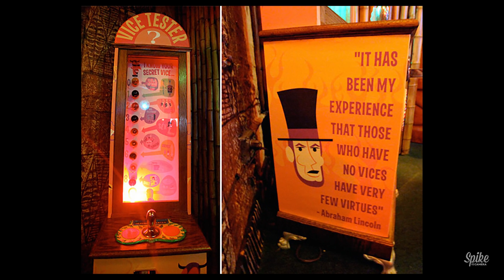Las Vegas tiki [Frankie's Hulabilly Honey]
About ten years ago, I received a message from a buddy of mine (who happens to own Frankie's Tiki Room in Las Vegas). He asked if it would be okay to use one of my band's song titles for a cocktail to be sold at the bar. Name a tiki drink after a phrase that I came up with?? I enthusiastically said, 'Yes!'

On the menu it even refers to a 'Spike of rums' and 'a favorite of The Hula Girls.' What an honor.

That cocktail is the Hulabilly Honey! Its a coconut/ mango/ orange concoction that seems fairly harmless in how much rum you can taste, but it'll get ya!

Joining me on the show are a group of deejays from the vintage swing and rocking' scene in Southern California. They were a bunch of fun to have on the show.

I hope you dig this four person cocktail episode. We're breaking records here, folks!

To make the the drink in the video:
1oz orange juice
3oz mango nectar
1oz Coco Lopez
½ oz falernum
½ oz honey syrup
2 dashes cherry bitters
1 oz Mt Gay Eclipse rum
½ oz Lemon Hart 151-proof rum
Build over ice in a 15-ounce squall glass, then pour into cocktail shaker. Shake well, then re-pour into cocktail shaker.
Garnish with orange wheel and two cherries.

Follow DJ Little Red on IG: @missredabouttown
Follow DJ Sailor Mike on IG: @sailormike
Follow DJ Dr Nate on IG: @djdrnate